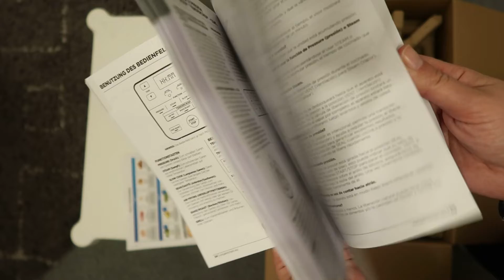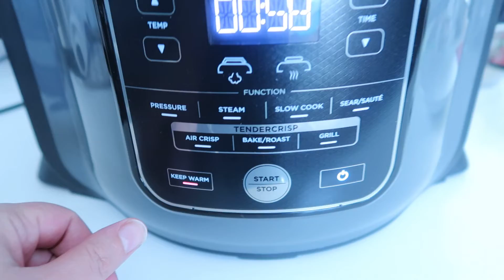unbox Multikocher Ninja Foodi auspacken und probieren/ Mais und Fisch im Multikocher /